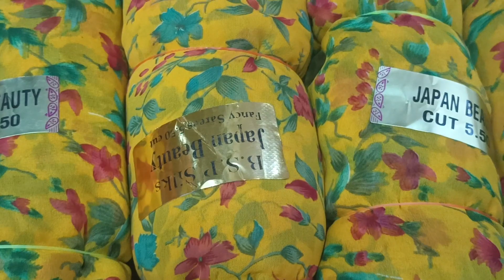shre Aaiji Enterprises Madurai